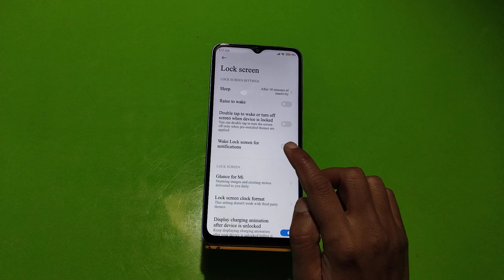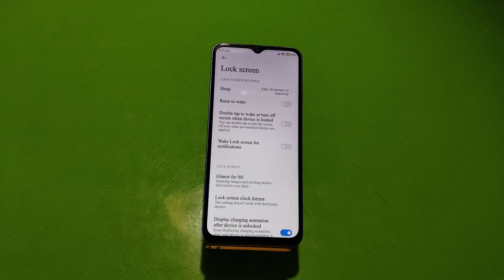How To Change Lock Screen Time In Redmi 12C, Auto Screen Off In Redmi 12C,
How To Change Lock Screen Time In Redmi 12C, Auto Screen Off In Redmi 12C, Sleep Time Change In Redmi 12C, Setting

Sleep_Time_ Change_In Redmi 12C,